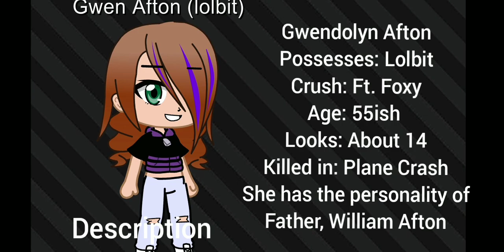Explanation of My AU for the Afton's || music in description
Bad Liar-
Imagine Dragons